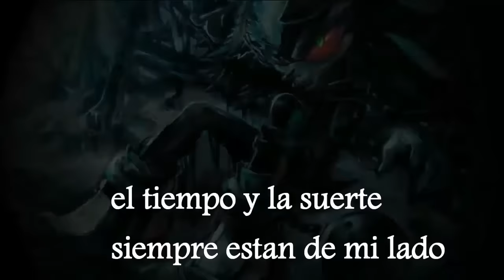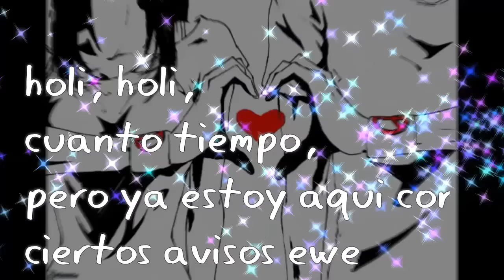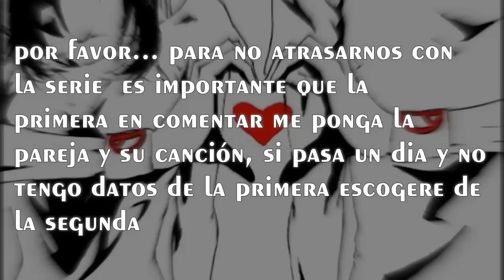le apuesto al amor cap 6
ya saben dejen su comentario :3
 pagina

otro facebook xD